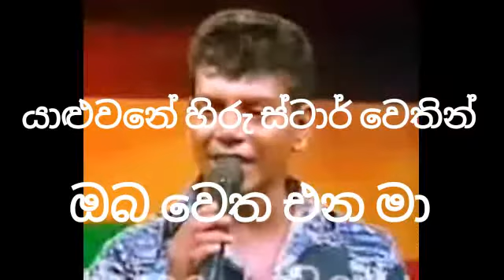හිරු ස්ටාර් වෙතින් ඔබ වෙත එන මා